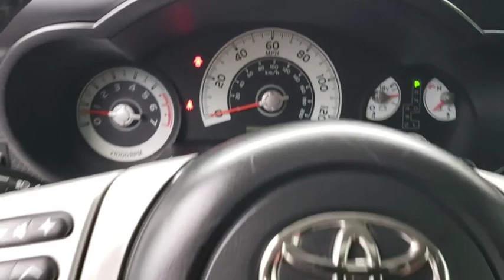2007 Toyota FJ Cruiser Orlando, Sanford, Kissimme, Clermont, Winter Park, FL 5346P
Black Diamond Used 2007 Toyota FJ Cruiser available in Orlando, Florida at Dave Maus VW North. Servicing the Sanford, Kissimme, Clermont, Winter Park, FL area.
2007 Toyota FJ Cruiser Base - Stock#: 5346P - VIN#: JTEZU11F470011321